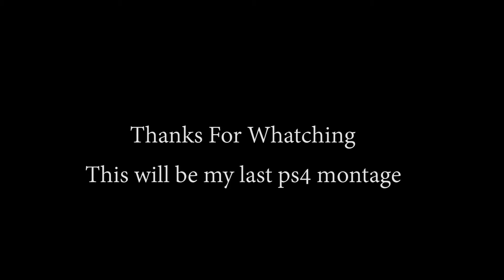Kingdom 🔱 (Modern Warfare Montage)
Sniping montages 🙂